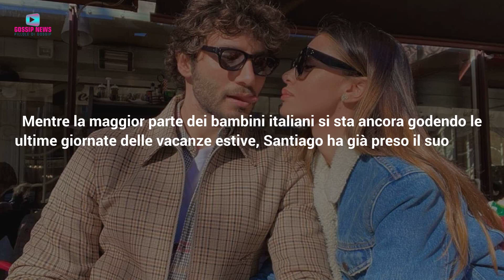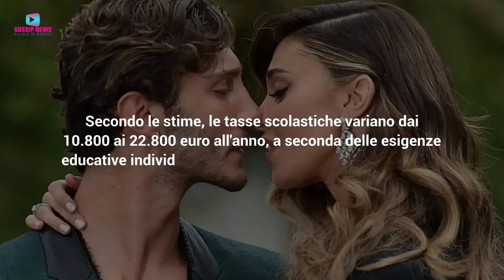Belen, Primo Giorno di Scuola: Finisce Male Per Santiago!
Belen Rodriguez finisce di nuovo nella polemica. Il primo giorno di scuola del figlio Santiago ha creato non poche critiche e polemiche. Ecco cosa è successo...